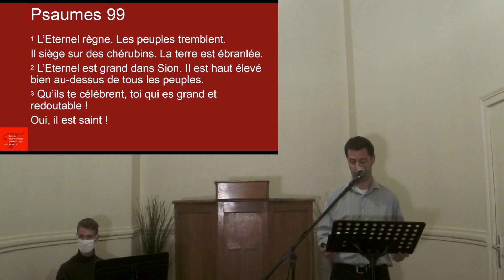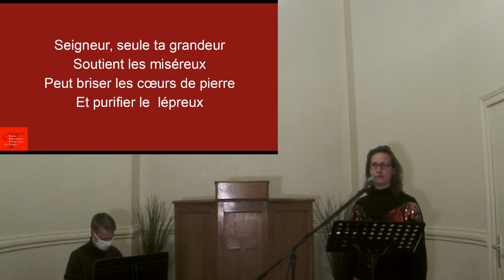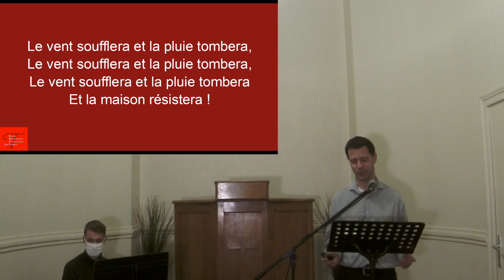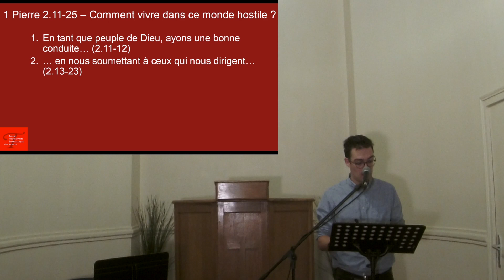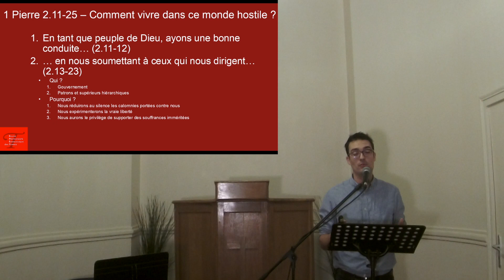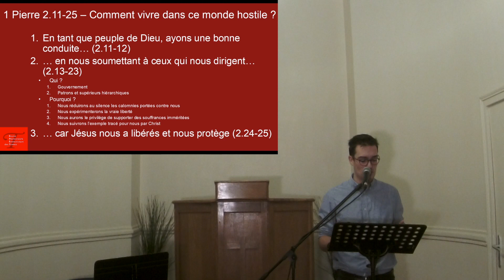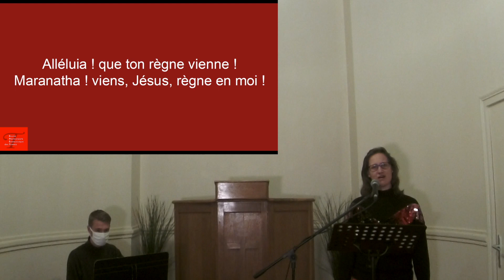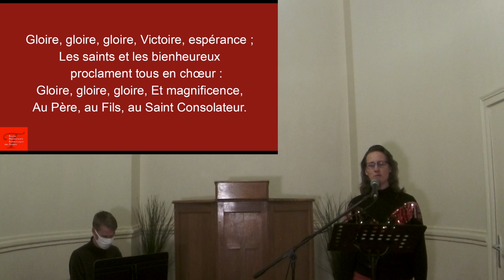Célébration Eglise des Ternes - 1 Pierre 2,11-25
Bienvenue pour cette nouvelle séquence de célébrations "en ligne" !
Cette semaine, nous poursuivons notre série actuelle de prédications bibliques dans la première Epître de Pierre au chapitre 2, les versets 11 à 25.

Plan de la prédication :
1 - En tant que peuple de Dieu, ayons une bonne conduite… |  2.11-12
2 - … En nous soumettant à ceux qui nous dirigent…  |  2.13-23
3 - … Car Jésus nous a libérés et nous protège !  |  2.24-25

Ressources pour les enfants
Pour les 3-7 ans :

Sans oublier la feuille des collégiens !